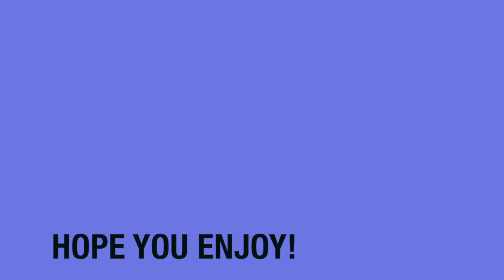Feed Greed - Ep. 3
Extra tag Swag:
beastly awesome sauce ham 100+ nuclear "nuclear medal" "bo2 nuke" "quad nuclear" "call of duty ghosts" "bo2 dlc" "bo2 best gun" "how to get better bo2 aim" aim "destroying dudes" 300+ "how to get 100 kills" "black ops 2" "sniper montage" "sniper nuclear" "mw3 moab" "10 moabs one game" "nuclear with every gun" "why are you even reading these tags" "Black ops 2 mob of the dead gameplay" "Black ops 2 vengeance" "black ops 2 zombies" "call of duty ghosts multiplayer gameplay" "call of duty ghosts trailer" "xbox one trailer"every gun, why are you even reading these tags